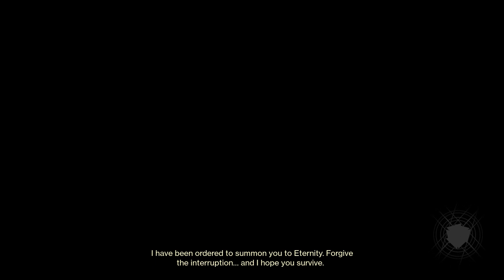Destiny 2 Beyond Light 30th Anniversary Celebration Prologue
Destiny 2 Beyond Light, Season of the Lost; The long awaited 30th Anniversary event is live, with a new dungeon; Grasp of Avarice new 6 man activity called Dares of Eternity, lots of content which will keep for us going before Witch Queen drops